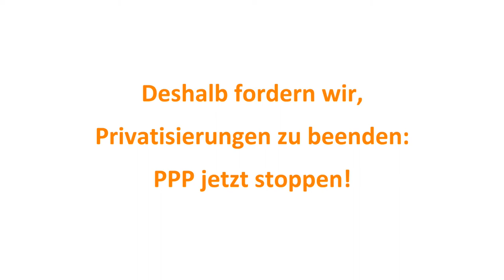Public Private Parntership ist, wenn ...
Public Private Parntership - Was ist das eigentlich?

PPP ist, wenn das öffentliche Interesse dem privaten Interesse untergeordnet wird.
PPP ist, wenn viele arme Kommunen einen Konzern reich machen.
PPP ist, wenn Menschen über ihre Daseinsvorsorge nicht mehr selbst bestimmen dürfen.
PPP ist, wenn Gemeinwohl Betriebsgeheimnis wird.
PPP ist, wenn Politiker und Banken die Daseinsvorsorge zur Milchkuh machen.

Wir fordern von den künftigen Abgeordneten des 18. Bundestages, die Privatisierung der Gemeingüter zu beenden, neue PPP-Vorhaben zu verhindern und laufende PPP- Projekte zu stoppen!

Unterzeichnen Sie deshalb jetzt unseren offenen Brief an die neuen Bundestagsabgeordneten!

Der Brief wird nach der Bundestagswahl im September 2013 den etwa 700 neu gewählten Bundestagsabgeordneten überreicht, damit sie unsere Forderungen in Politik umsetzen. Je mehr Personen den Brief unterschreiben, umso weniger werden die künftigen Abgeordneten sich über unseren Willen hinwegsetzen können!